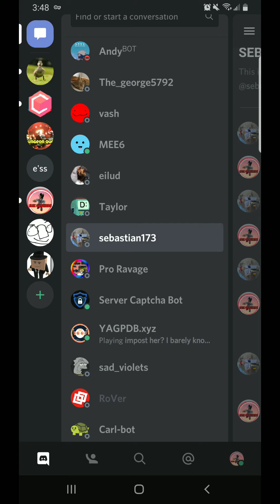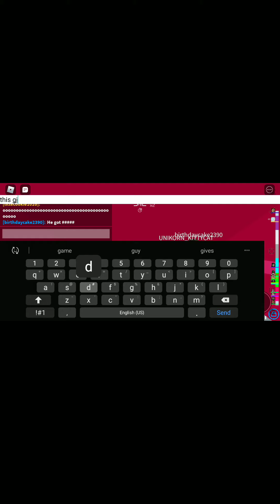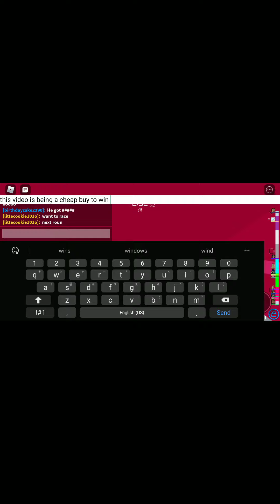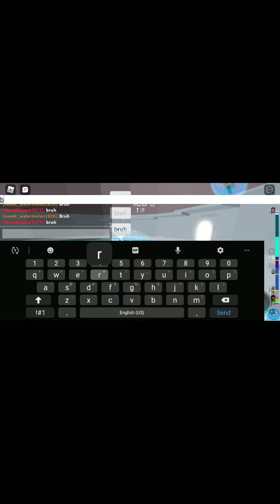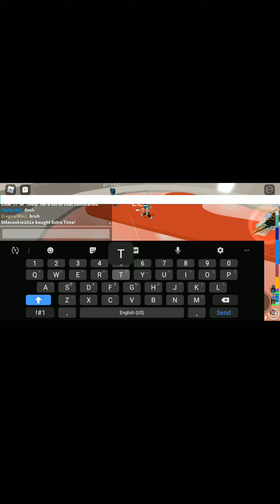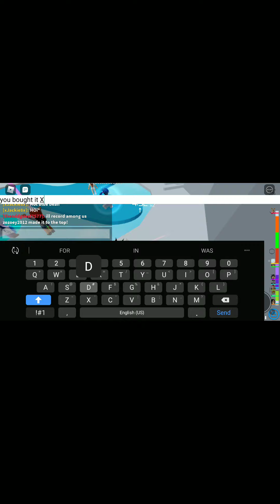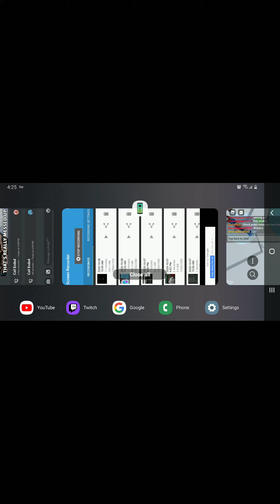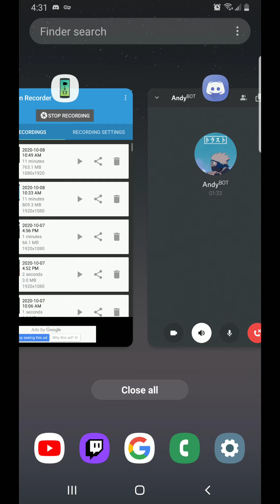(trying to annoy andy) rlly just being a cheap buy to win :/